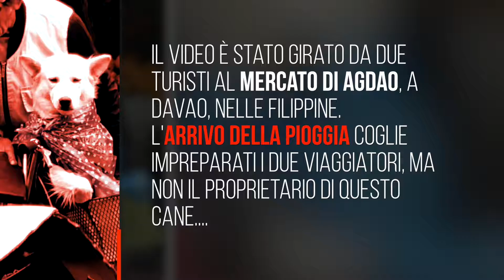Filippine, piove... il più equipaggiato è il cane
Il video è stato girato da due turisti al mercato di Agdao, a Davao, nelle Filippine. L'arrivo della pioggia coglie impreparati i due viaggiatori, ma non il proprietario di questo cane.